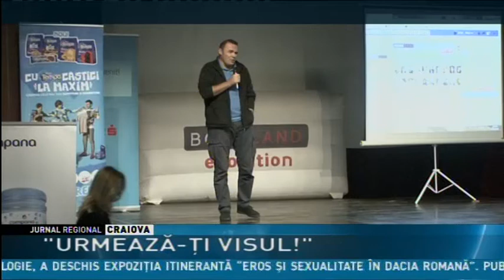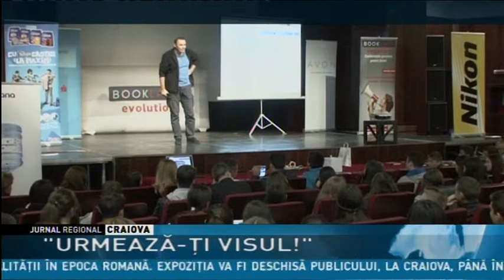"URMEAZĂ-ŢI VISUL!"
“În viaţă trebuie să urmezi drumul pe care ţi l-ai imaginat!”. Este îndemnul pe care jurnalistul Moise Guran, prezent la Craiova, l-a dat elevilor şi studenţilor încă indecişi în alegerea meseriei. Vizita jurnalistului în Craiova face parte din seria de conferinţe practice Bookland, destinate tinerilor.